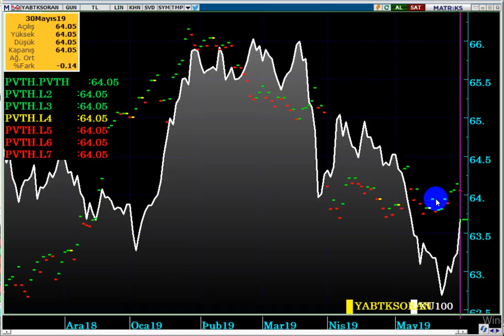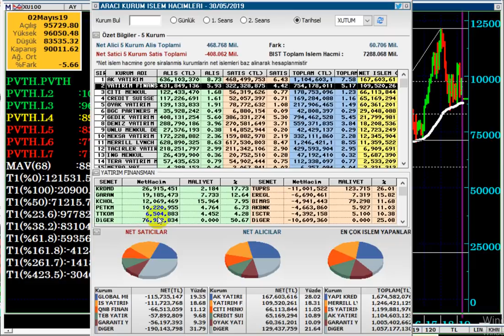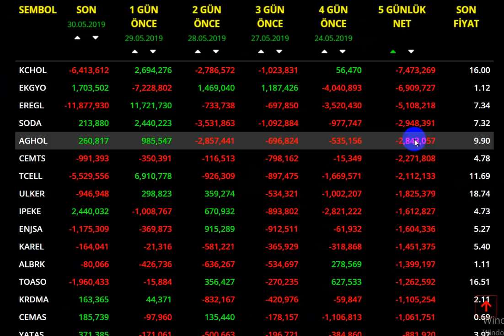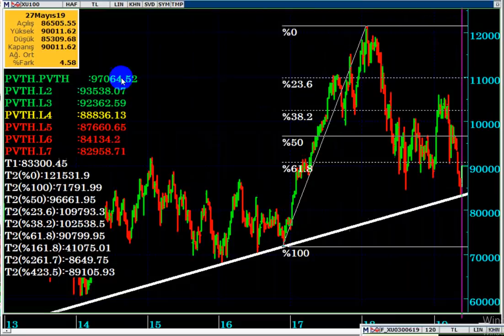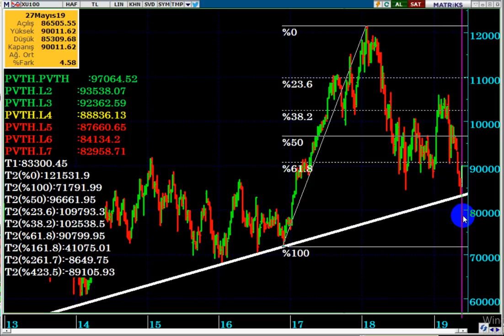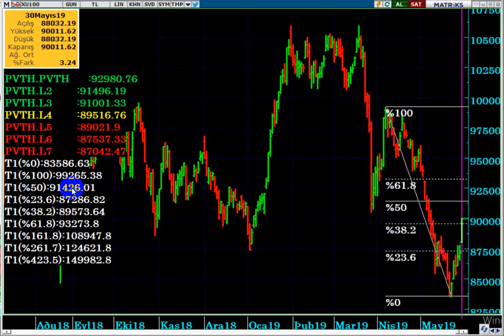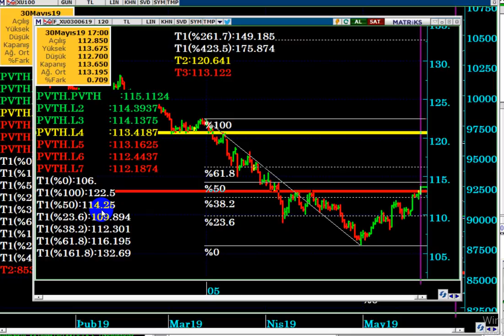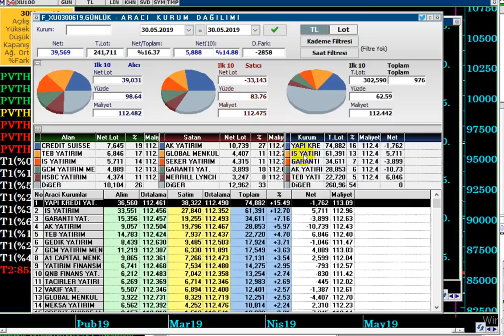BORSADA COŞKULU YÜKSELİŞ VAR, ANCAK KRİTİK SEVİYELERE DİKKAT...!!!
Borsadaki yükseliş devam eder mi...?
Yabancılar hangi hisseleri alıyorlar, maliyetleri nedir...?
VİOP Haziran vade için destek ve dirençler nedir...?